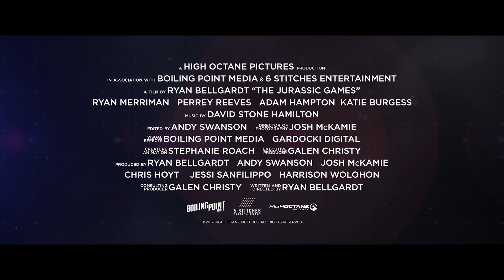The Jurassic Games | Official Trailer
Every year, 10 of the world’s most lethal death row criminals compete for their freedom in The Jurassic Games, a TV show where contestants must survive against ferocious dinosaurs and each other. The last survivor is granted freedom, fame, and fortune.

Directed by Ryan Bellgardt
Written by Ryan Bellgardt, Galen Christy
Starring Ryan Merriman, Perrey Reeves, Adam Hampton